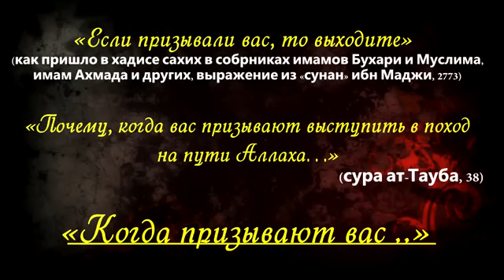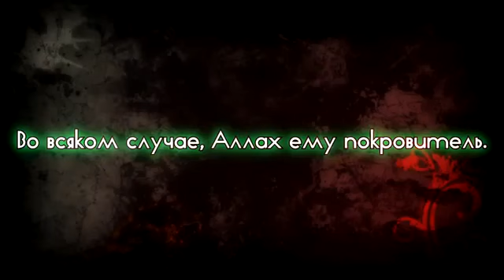О призыве для сборов на джихад в Сирию -Шейх Фаузан